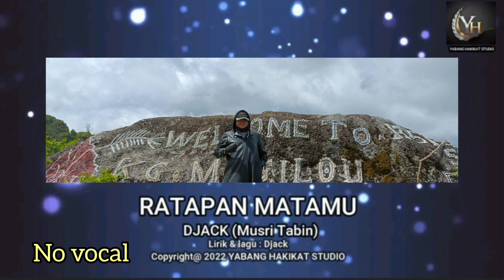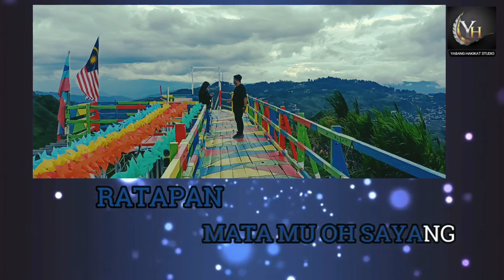Ratapan mata mu (Djack imp Musri Tabin)No vocal